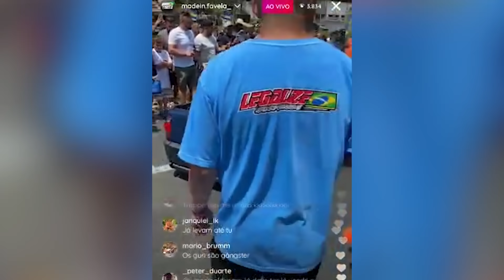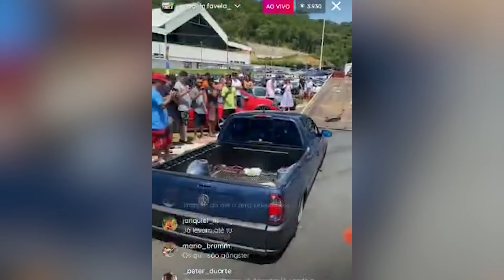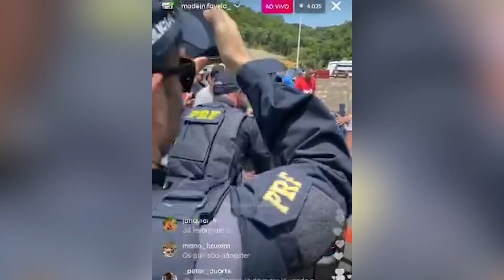CENAS INÉDITAS E TUDO SOBRE A TRETA DA SAVEIRO/PRF NA SPEEDWAY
PATROCÍNIOS:
Drift Escola
WD-40
Jeskap
048 Envelopamentos
RS Performance
2MT
K6

🔻🔻 Assista mais esses 10 vídeos do canal 🔻🔻